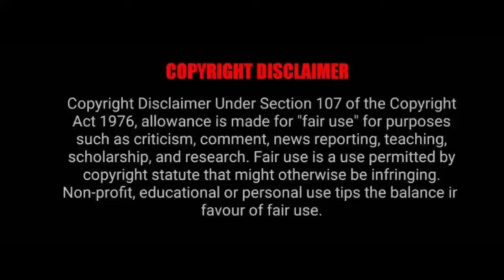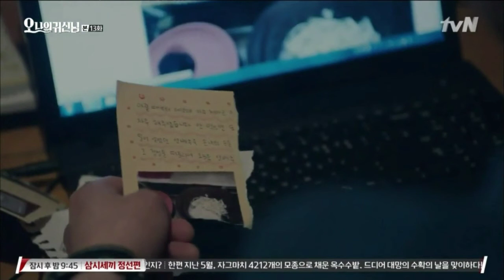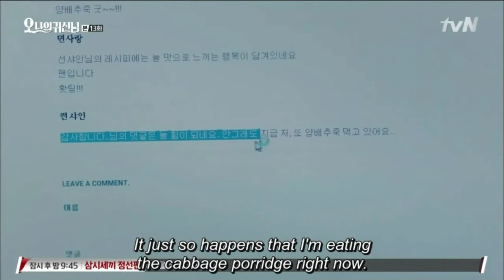Oh My Ghostess/Korean Drama/Ep-13/Pa-2/Explained in Tamil/ Dorabi Dramas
Welcome to DORABI Dramas

         If you have any suggestions comment me 😉.